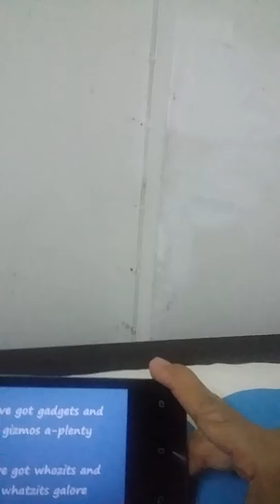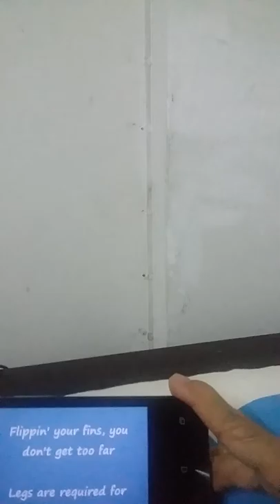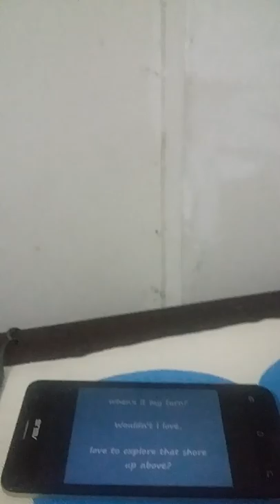Part of your world 1/2